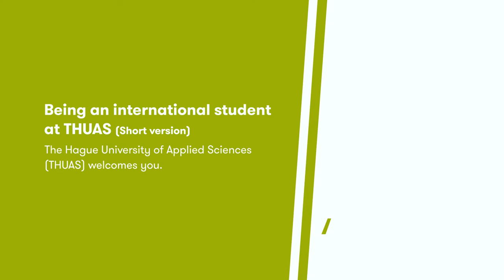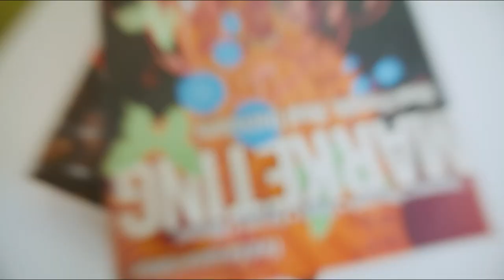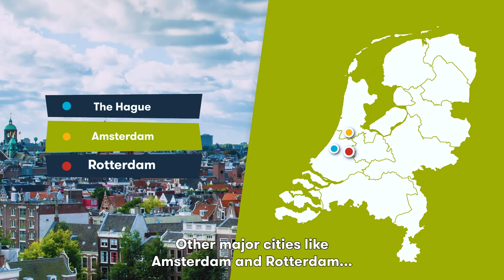What’s it like to be an international student at THUAS? – short version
Our students tell you all about what it’s like to be an international student at The Hague University of Applied Sciences (THUAS) in 10 steps: THUAS in short, About the Netherlands, Dutch higher education, The Hague as a student city, Facilities, Social life, Housing, International programmes, How we study at THUAS & Future Opportunities.